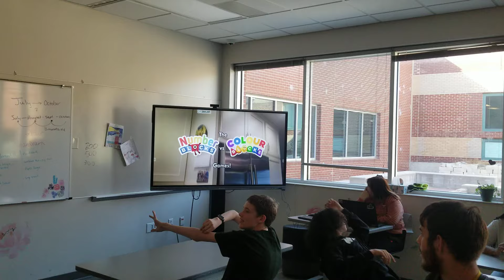I shared The Numberblocks v Colorblocks Games to the whole class